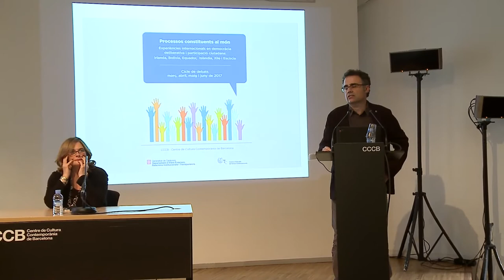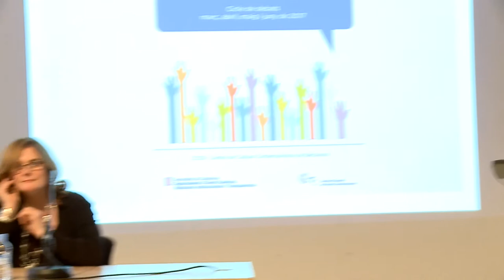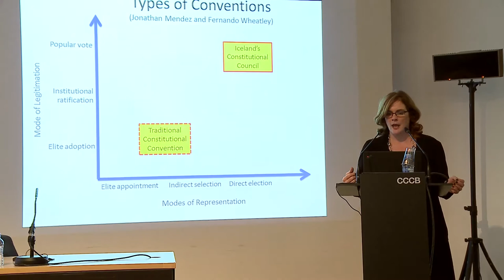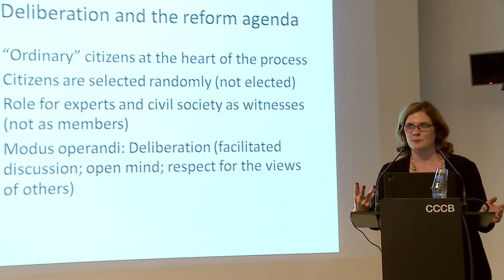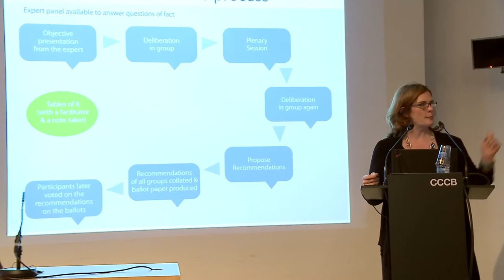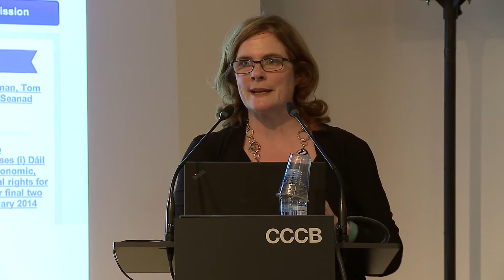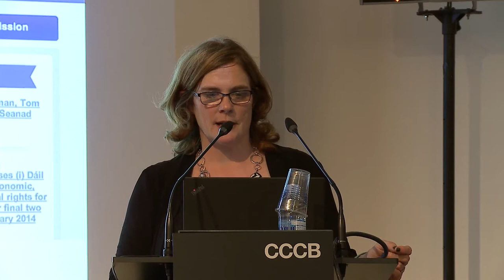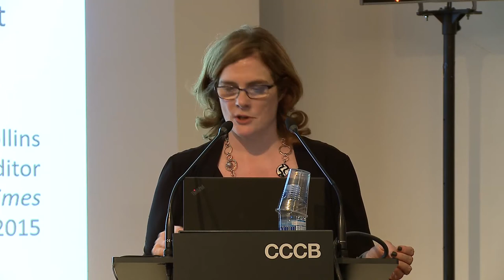Processos constituents al món: La convenció d’Irlanda, Sra. Jane Suiter (2/8)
Segona sessió del Cicle de debats sobre Processos Constituents al món, el 30 de març 2017, al Centre de Cultura Contemporània de Barcelona (CCCB).

Ponència: “La convenció constitucional d’Irlanda”, Sra. Jane Suiter, professora de ciències polítiques a la Universitat de Dublín.
Presentació a càrrec de Jordi Foz, secretari de Transparència i Govern Obert i moderació del debat a càrrec del Sr. Jaume López, professor de Ciència Política a la Universitat Pompeu Fabra.
El cicle de debats és organitzat per Centre d'Estudis i Temes Contemporanis i Secretaria de Transparència i Govern Obert de la Generalitat.